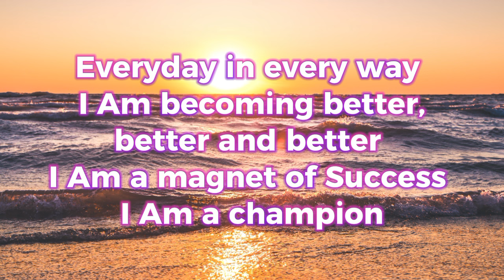PINAKA MASWERTENG AFFIRMATIONS NA KAPAG GINAWA MO SUNOD NA SWERTE AT PERA 🍀💵 August 22, 2024